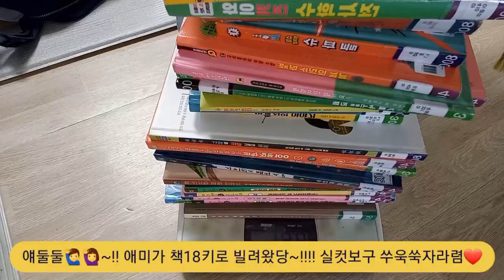밥먹고🍚라면먹고🍜 빵먹고🥖/ 이것저것드시는 어머니🍉🌭🍩🧃/ 먹방/ 주부일상/ vlog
콩나물국, 된장찌개, 쨈덕지덕지바른빵, 달달구리음료와 수박디저트까지~!!
맛있게먹으면 1000칼로리~!!